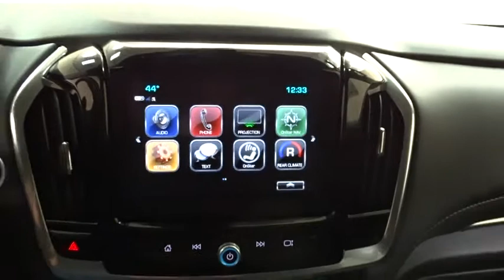2019 Chevrolet Traverse Des Plains, Niles, Glenview, Chicago, Elk Grove, IL B25626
Mosaic Black Metallic New 2019 Chevrolet Traverse available in Des Plains, Illinois at Bredemann Chevrolet. Servicing the Niles, Glenview, Chicago, Elk Grove, IL area.

2019 Chevrolet Traverse AWD 4dr LT Cloth w/1LT - Stock#: B25626 - VIN#: 1GNEVGKW4KJ103234

Bredemann Chevrolet
1401 Dempster St